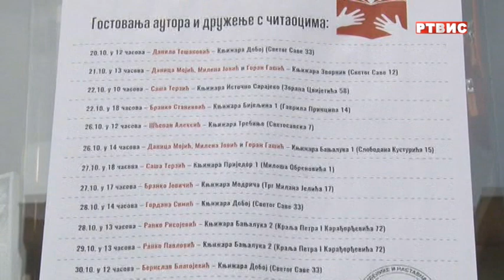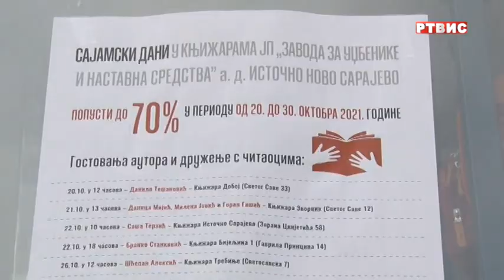U ZAVODU ZA UDŽBENIKE I NASTAVNA SREDSTVA U IS OBILJEŽEN MJESEC KNJIGE, prilog RTVIS, 23.10.2021.